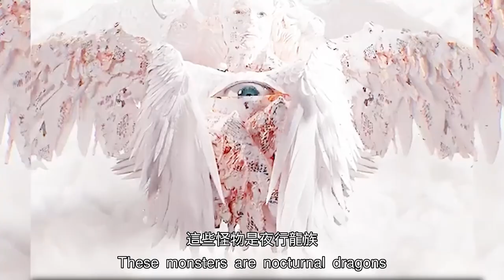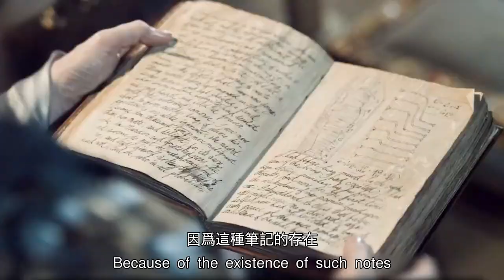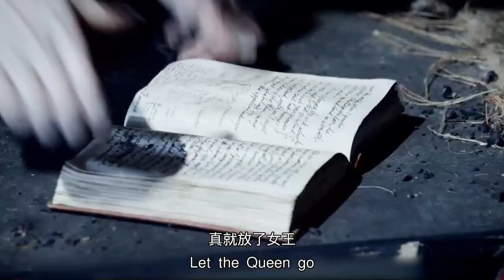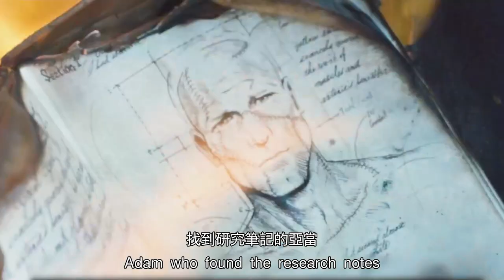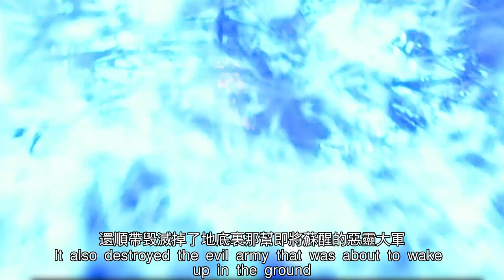【科幻戰艦】科学怪人勇闯地狱魔窟，天使与恶魔的人间之战，奇幻片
簡介：疯狂的科学家弗兰肯斯坦（Aden Young 饰）用不同的尸体部分创造了科学怪人亚当（艾伦·艾克哈特 Aaron Eckhart 饰），可却失去了对方的信任。亚当在埋葬了弗兰肯斯坦后，遭到可怕的恶魔们的袭击。关键时刻，他被一群神秘战士救下，对方是鲜为人知的夜行神龙族，长 久以来一直和可怕的炼狱恶魔作战。在女王莲诺尔（米兰达·奥图 Miranda Otto 饰）的请求下，曾经憎恨人类的亚当加入了剿灭恶魔的战团。此后两百多年，他在世界各地流浪，只为先下手为强，除掉恶魔的头目纳贝流士王子（比尔·奈伊 Bill Nighy 饰）。
　　天使和恶魔的全面战争拉开序幕，亚当起着举足轻重的作用……